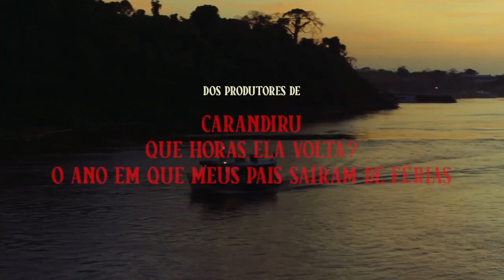Trailer Original – O Rio do Desejo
O Rio do Desejo

Elenco: Daniel de Oliveira, Sophie Charlotte, Gabriel Leone, Rômulo Braga, Coco Chiarella, Jorge Rodríguez Paz.
Diretor: Sérgio Machado

Em O Rio do Desejo, ao se apaixonar por Anaíra (Sophie Charlotte), Dalberto (Daniel de Oliveira) abandona seu trabalho na polícia para o casal começar a viver às margens do Rio Negro, na casa que Dalberto divide com os dois irmãos. Mas, quando Dalberto é obrigado a se arriscar em uma longa viagem rio acima, Dalmo (Rômulo Braga), o irmão mais velho, precisa lutar para controlar a atração que sente pela cunhada. Enquanto isso, Anaíra e Armando (Gabriel Leone), o caçula, também se aproximam. E a volta de Dalberto reúne, sob o mesmo teto, três irmãos apaixonados pela mesma mulher.

Estreia em 23 de Março de 2023.

© copyright - Distribuição Própria